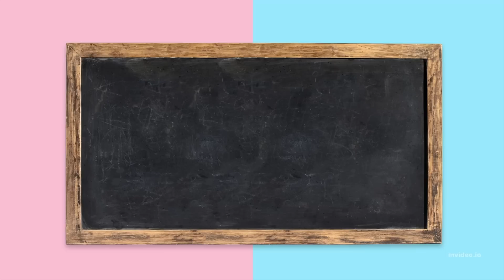Fantásticos LOOKS de DIARIO para COPIAR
Tu estilo es URBAN-CHIC o SPORT-CHIC? No te lo pierdas